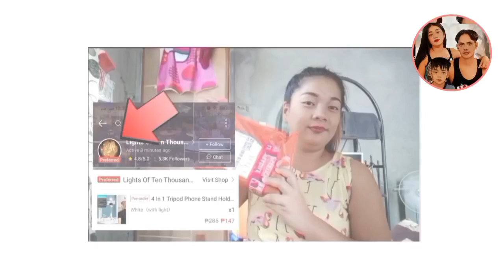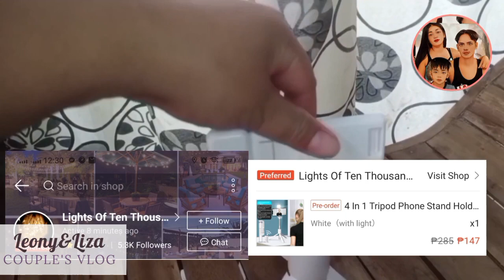4 in 1 tripod with light mini unboxing shopee